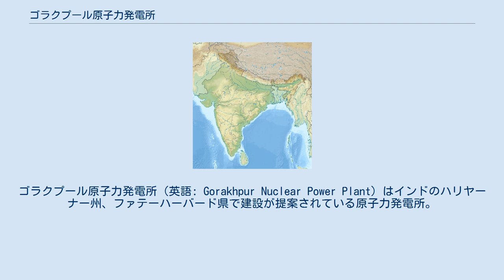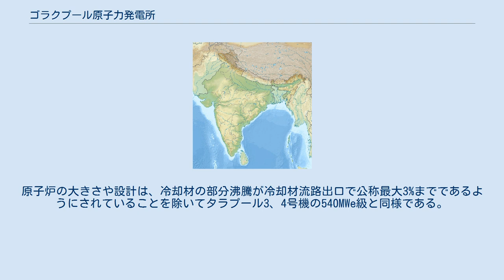ゴラクプール原子力発電所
ゴラクプール原子力発電所（英語: Gorakhpur Nuclear Power Plant）はインドのハリヤーナー州、ファテーハーバード県で建設が提案されている原子力発電所。
Gorakhpur Haryana Anu Vidyut Pariyojana(GHAVP)とも呼ばれる。
 原子力発電所の礎石は2014年1月13日に設置された。
計画の第1期では1400MWの発電量を導入し、2021年までの完成を見込んでおり、完成後の第2期で2倍の発電量、合計2800MWを目指す。
 2015年に1から4号機の立地許可が出された。
2018年3月24日に掘削工事が開始した。
 提案されている700MWの加圧水型重水炉（PHWR）はCANDU炉を基にしたインド国産炉であり、現在建設中のカクラパー3、4号機やラジャスタン7、8号機と同型である。
原子炉の大きさや設計は、冷却材の部分沸騰が冷却材流路出口で公称最大3%までであるようにされていることを除いてタラプール3、4号機の540MWe級と同様である。
 インド原子力発電公社によって建設され、計画の費用は2059億4000万ルピーを見込んでいる。